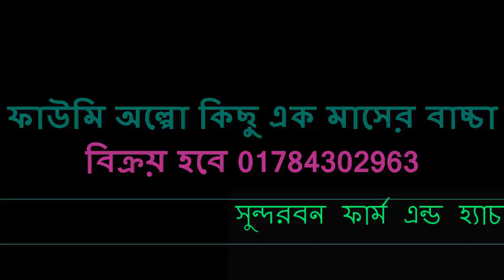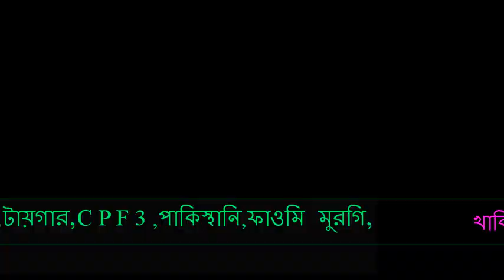ফাউমি মুরগির কিছু এক মাসের বাচ্চা বিক্রয় করা হয়,-017843029636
হাঁস/মুরগি
কোয়েল পাখি CPF3 মুরগিসোনালী মুরগি  টাইগার মুরগি টারকি মুরগি তিতির পাখি হাঁস খাকি ক্যাম্পবেল হাঁস জিং ডিং হাঁস চিনা হাঁস বেজিং হাঁস রাজ হাঁস ইন্ডিয়ান রানার গলা ছিলা মুরগি দেশি মুরগি ফাউমি মুরগি ব্রয়লার মুরগি লেয়ার মুরগি কক মুরগি কাদার নাথ

 ইনকিউবেটর যন্ত্রংশ
ইনকিউবেটার মেশিন কন্টোলার টার্নিং মটর লিমিট সুইচ পানির পাম্প ফগ মিক্সার এডিপ্টার
ফ্যান

পোল্টি সামগ্রি

পাখির খাঁচা নিপল ড্রিংকার পানি ও খাবার পাত্র বুরুডার সেট সেট

ভেটেনারি ওষধ

এন্টিবায়োটিক ঔষধ ভিটামিন ঔষধ আমাশার ঔষধ খামার ক্লিনিং ঔষধ স্যালাইন অন্যান্য ঔষধ

ইন্ডাস্ট্রিয়াল মেশিনারি

পেপার প্লেট গ্রাস বাটি তৈরি মেশিন ফয়েল পেপার খাবার বক্স তৈরি মেশিন পেপার গ্লাস ও কাপ তৈরি মেশিন আগর বাতি খাদ্য তৈরি মেশিন টিস্যু পেপার তৈরি মেশিন ইট তৈরি মেশিন মোমবাতি তৈরি মেশিন কংক্রিট হলো ব্লক তৈরির মেশিন থালা বাসনের মাজুনি তৈরি করা মেশিন কটন বার্ড তৈরি মেশিন আইসক্রিম তৈরী মেশিন তার দিয়ে নেট তৈরি মেশিনস্যান্ডেল তৈরি মেশিন চা ও কফি তৈরীর মেশিন নারিকেলের খোসা দিয়ে দড়ি তৈরি চক তৈরির মেশিন স্টিলের পাইপ তৈরি মেশিন এলইডি বাল্ব তৈরি মেশিন পানির বোতল তৈরি মেশিন তারকাটা তৈরি মেশিন পলিথিন ব্যাগ তৈরি মেশিন ডিমের ট্রে তৈরি মেশিনপারটেক্স বোড তৈরি মেশিন
তালা চাবি তৈরি মেশিন পানির কারখানা প্রোডাক্ট প্যাকেজিং করা মেশিনব্রাশ তৈরির মেশিন
সাবান তৈরি মেশিন স্টাম্প সিল তৈরি করা মেশিন পাওয়ার টিলার পেন্সিল তেরি করা মেশিন পোল্ট্রি ফিড তৈরি মেশিন ফ্যান রির মেশিন ব্যাগ তৈরির মেশিন মুরগির ড্রেসিং মেশিন
মোবাইল ব্যাক কভার তৈরি ম্যাচ তৈরি মেশিন কাগজ কাটার মেশিন মোবাইল প্রোটেকশন গ্লাস তৈরি

কৃষি মেশিন/যন্ত্রংশ

ধান কাটার মেশিন কীটনাশক স্প্রে মেশিন সার তৈরি মেশিন ধান রোপোন করা মেশিন ঘাস ও খড় কাটার মেশিন গরুর দুধের মেশিন কুমড়া বড়ি মেশিন ডাউল কুটার মেশিন অটো রাইস মিল

গাছ বাজার

সবজি গাছ / বীজ

লাউ উচ্ছে কলমি শাক ডাঁটা শাক লাল শাক পালং শাক বাঙ্গী ঘাস চালকুমড়া সীম ঘি কাঞ্চন শাক বরবটি মূলা পেঁপে ধুন্দল ঝিংগা বেগুন মিষ্টিকুমড়া করলা শসা মমরিচ তরমুজ

ফলের গাছ / বীজ

জলপাই চালতা জাম জামরুল তরমুজ তেঁতুল নারকেল পেঁপে পেয়ারা বেদানা লিচু কাঁঠাল

ফুলের গাছ / বীজ

গোলাপ কামিনী গাঁদা গেট ফুল চামেলী জবা দোলেন চাঁপা রজনীগন্ধা সূর্যমুখী

মসলা গাছ/ বীজ

আদা এলাচ চুই পেঁয়াজ সরিষা হলুদ রসুন

ঔষধি গাছ / বীজ

অঞ্জন অনন্তমূল মঅর্জুন আমলকী ইসবগুল কর্পূর গাছ খলশী নিম পাথরকুচি বাসক সূর্যমুখী

জন্য ভিজিট করুন  বাংলাদেশেরে সবচেয়ে বড় কৃষি ওয়েব সাইট ,

জেলা: খুলনা
থানা: হরিণন টানা
গ্রাম: কৃঞ্চণ নগর

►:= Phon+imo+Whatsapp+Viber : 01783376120